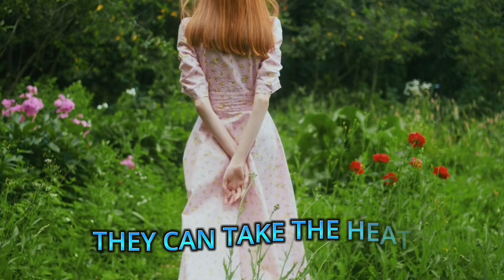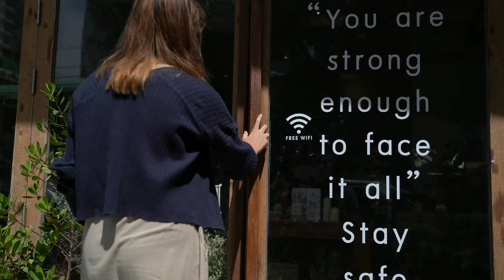ENTP as Leaders|Personality Types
ENTP as Leaders

In this video, we're going to explore the personality type of ENTPs as leaders. ENTPs are known for their creativity, intelligence, and problem-solving skills, which make them excellent leaders.

If you're interested in learning more about how ENTPs lead and manage teams, this video is for you! We'll discuss the different ways ENTPs lead and the ways their personalities influence their leadership styles. After watching this video, you'll have a better understanding of the personality type and what makes ENTPs unique leaders.

The information on this YouTube Channel and the resources available are for educational and informational purposes only. myers briggs parody, 16 personality types parody, myers briggs type indicator, 16 personality types impersonation amazing fictional entp